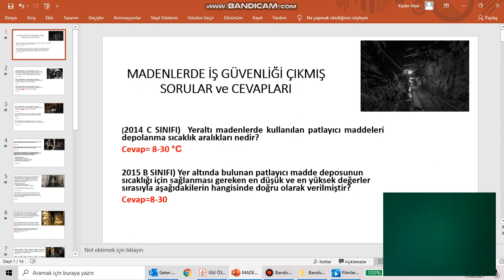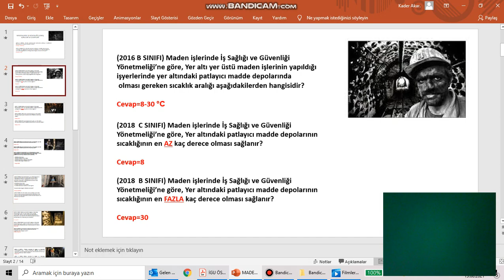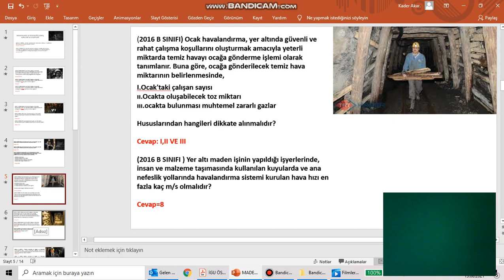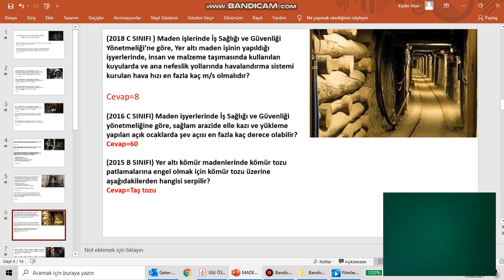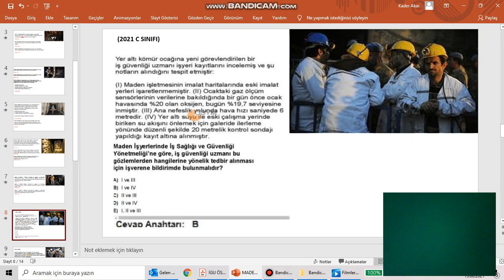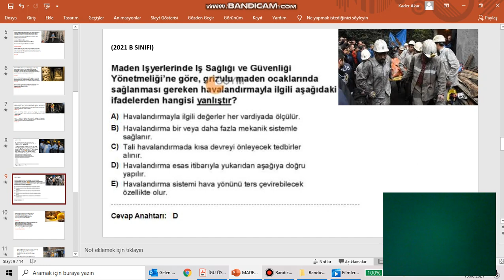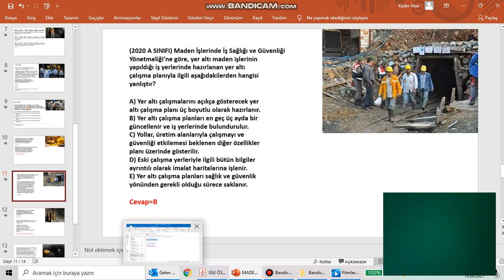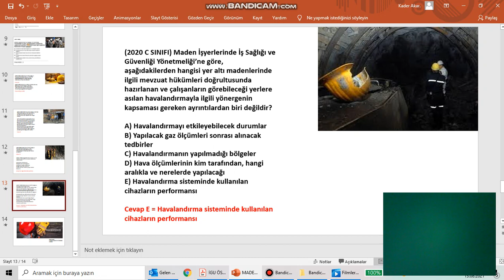İş Güvenliği Uzmanı | Madenler ÖSYM Çıkmış Sorular 2014 2021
Merhaba arkadaşlar bu eğitim videomuzda iş güvenliğinde madenleri işleyeceğiz. Bu dersimizin konusu 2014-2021 arası çıkmış soruların çözümlerini ve anlatımlarını yapmaktadır.

- iş güvenliği çıkmış sorular
- madencilik çıkmış sorular
- iş güvenliği uzmanı madenler çıkmış sorular
- iş güvenliği uzmanı ösym çıkmış sorular
- madenler ösym çıkmış sorular
- ösym iş güvenliği çıkmış soru ve çözümleri
- ösym çıkmış soruların çözümleri